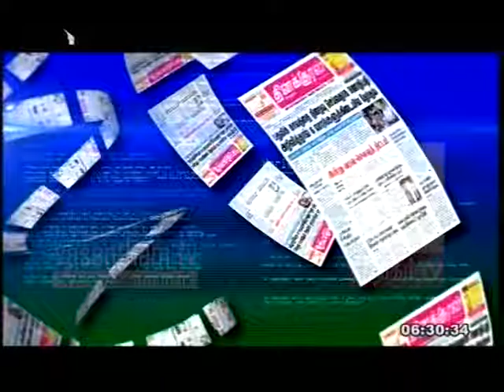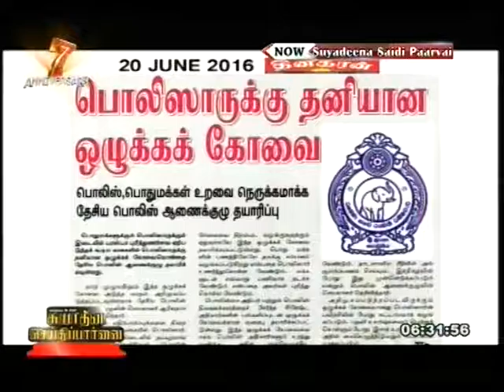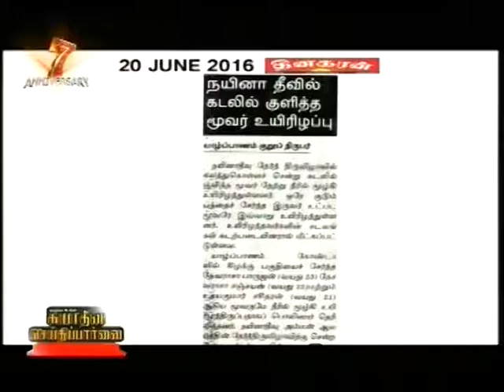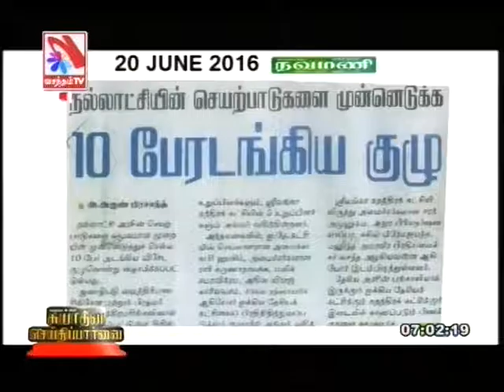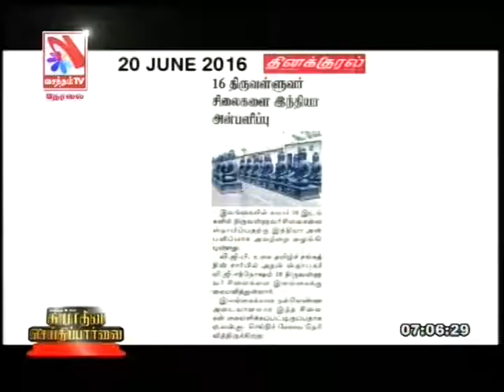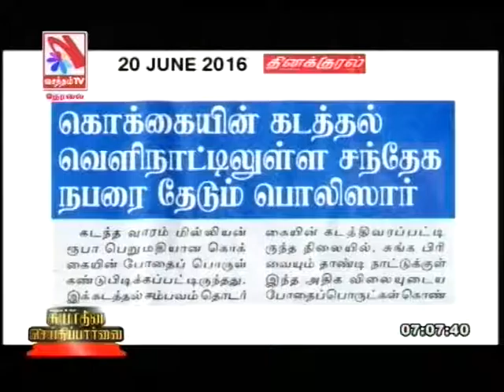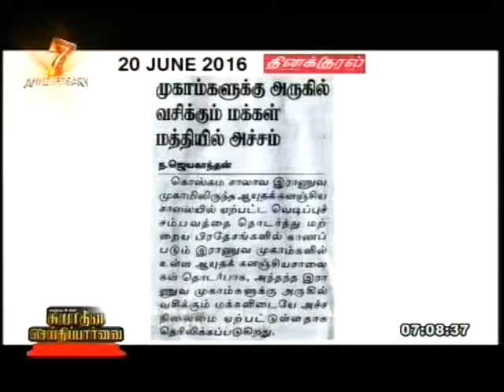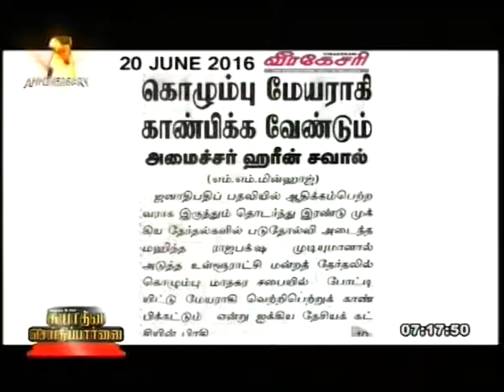Suyadheena Seidhi Paarvai – (20-06-2016)